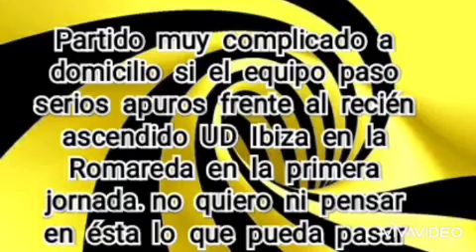Previa Real Valladolid-Real Zaragoza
RugidoTV Previa Real Valladolid-Real Zaragoza

Él Zarpazo La Nueva Actualidad del Real Zaragoza

1932 La Historia del Real Zaragoza

Área 51 Los Casos más extraños del mundo del Futbol

Video 0️⃣4️⃣1️⃣4️⃣